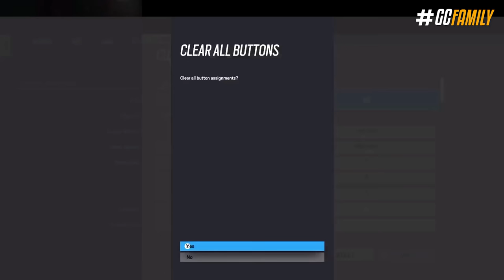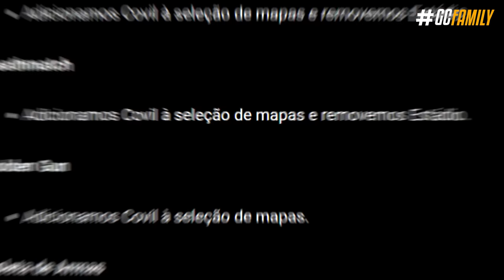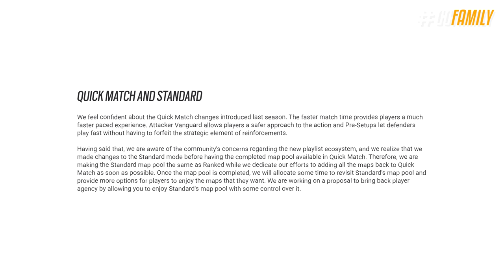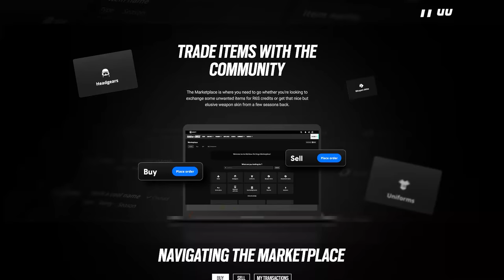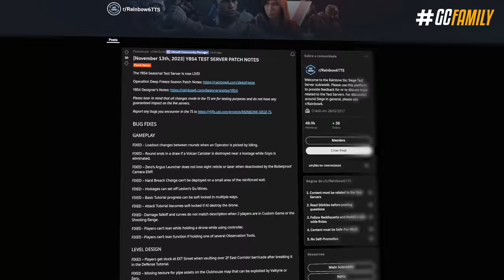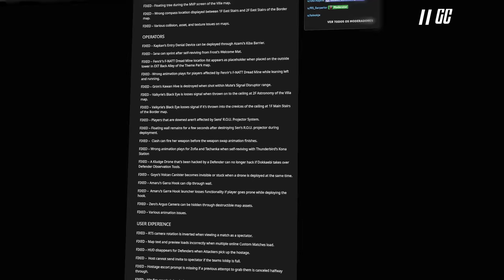MECÂNICAS & MUDANÇAS SECRETAS da NOVA TEMPORADA! - Rainbow Six: Siege Deep Freeze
Desde o painel de revelação da nova temporada só se fala em uma coisa: como vai funcionar o mercado de skins? E pois bem, nesse vídeo a gente vai analisar todas as informações a respeito dessa novidade, bem como ver as mudanças secretas e mais impactantes da Deep Freeze no jogo; será que a caça-terror1st4 vai realmente fazer falta?

► Capítulos
00:00 Introdução
00:44 1. Passe de batalha
01:35 2. Sistema de reputação
03:49 3. Joysticks atualizados
04:36 4. Modos de jogo
08:33 5. Mercado de skins
10;20 6. Mudanças secretas
11:21 Fechamento